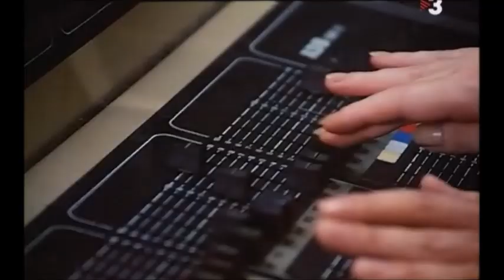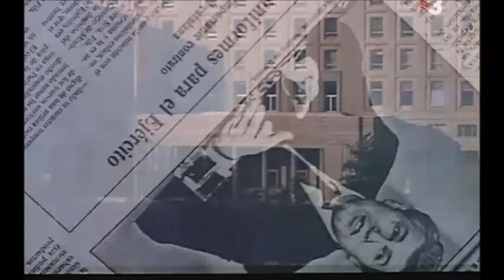Josep Minguell Actor a Ho sap el ministre?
Personatge:Ministre.